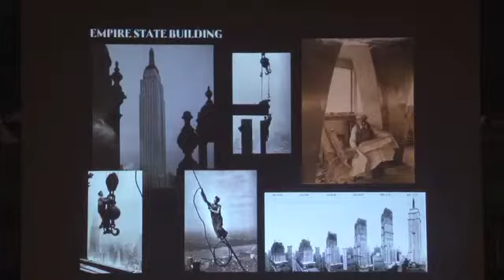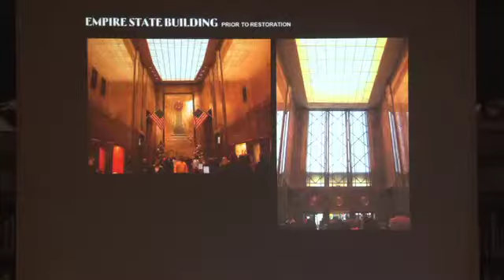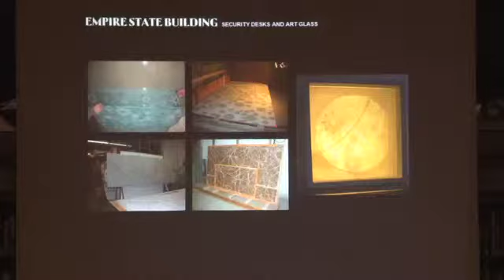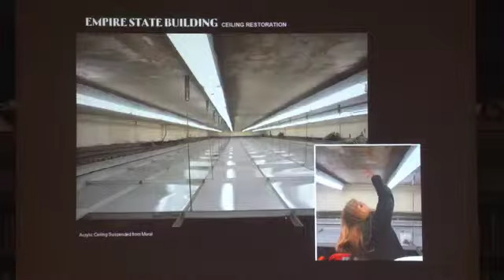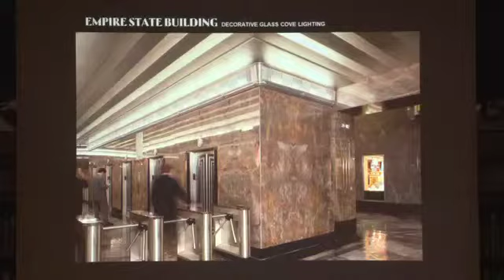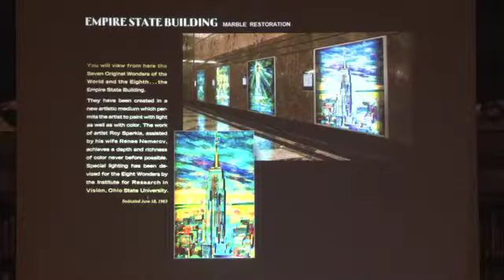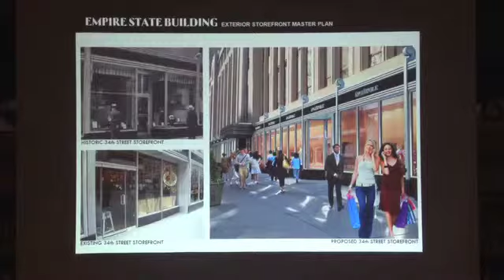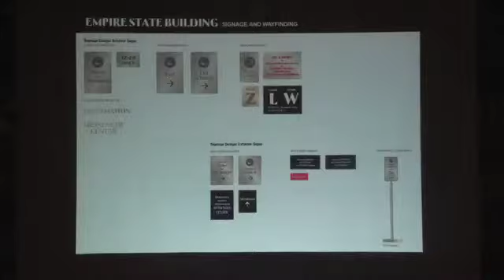GSMT - Frank J. Prial, AIA, on the restoration of the lobby of the Empire State Building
Frank J. Prial, AIA, discusses the award-winning wotk of Beyer Blinder Belle (BBB) on the restoration of the lobby of the Empire State Building. This presentation examines many of the project’s challenges, including the location of matching finishes and materials, the integration of modern technologies, and the elaborate approvals process with the New York City Landmarks Preservation Commission. By carefully researching and respecting the intent of the building’s original architects, BBB took the most famous building of the 20th Century back a few steps in order to prepare it for the 21st Century.

Frank Prial has led and contributed to many of the firm’s most celebrated historic preservation and revitalization projects, most notably Grand Central Terminal for the Metropolitan Transportation Authority and the Empire State Building lobby for Empire State Realty Trust.

Other clients include the Morgan Library & Museum, the Baltimore Basilica of the Assumption, the National Park Service, and Minnesota’s Ramsey County Regional Railroad Authority. Frank is a regular presenter and visiting critic in Architecture, Preservation, and Transportation Planning at institutions including the Cooper Union, the General Society of Mechanics and Tradesmen, the AIA Center for Architecture, the Museum of the City of New York, and the Royal Academy of Design in Stockholm, Sweden. He has served on the Board of Advisors of the Historic Districts Council and is a trustee of the Vanderbilt Cemetery Association. Frank is a graduate of Pratt Institute (B.Arch. with Honors) and the University of Massachusetts, Amherst (B.A. English with Honors). He has been with BBB since 1995.

Filmed by John Rokosny & Andriette Redmann for NewYorkMVP.com